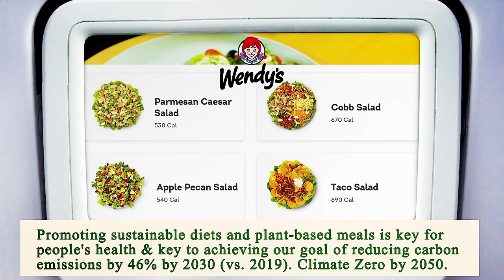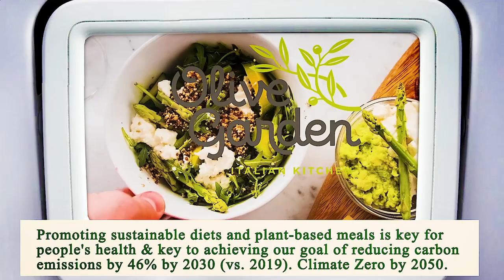Close to Me Restaurants Phoenix 85004 AZ, Maricopa County, Arizona